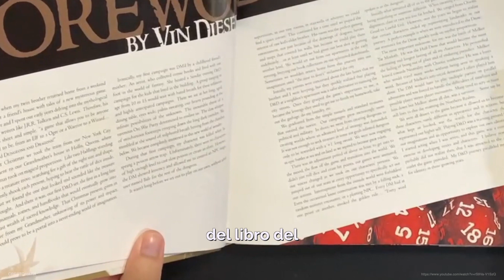TODOS LOS DETALLES SOBRE EL UNIVERSO DE “CALABOZOS Y DRAGONES” | PALOMA & NACHO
Héctor Trejo nos cuenta sobre la recién llegada a cartelera: CalabozosyDragones HonorEntreLadrones en PalomaYNacho. 🐉 No importa si eres fan del legendario juego o eres un recién llegado a este universo, sabemos que te va a encantar. ⚔️